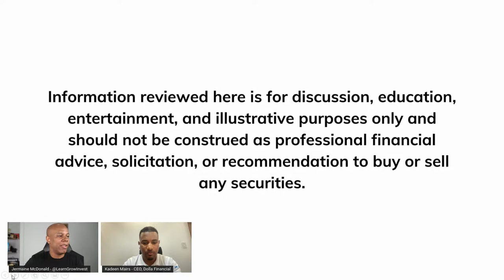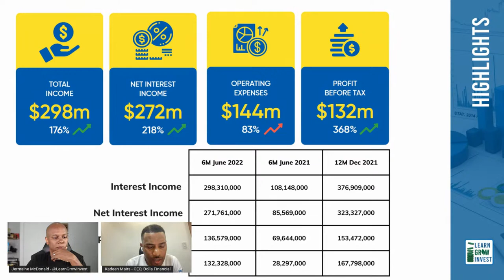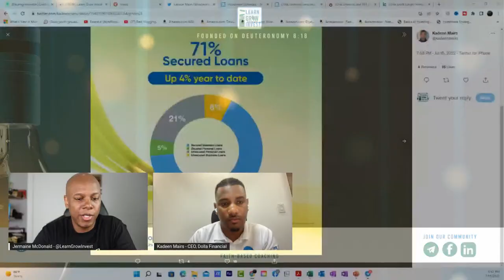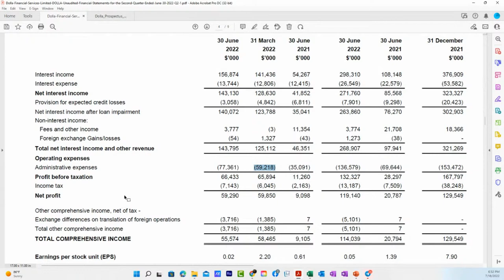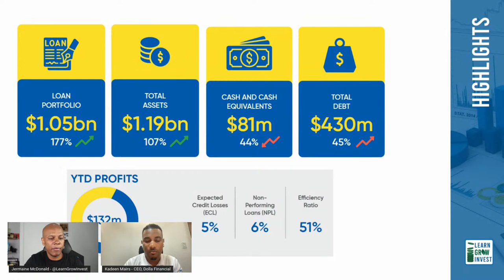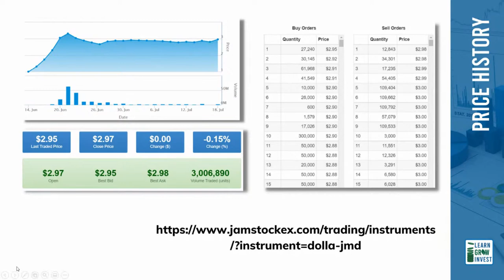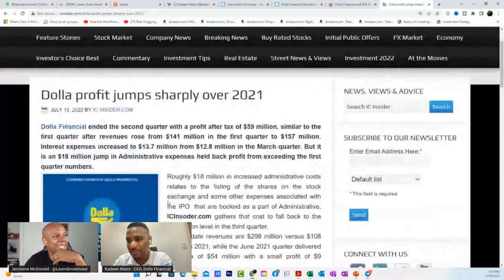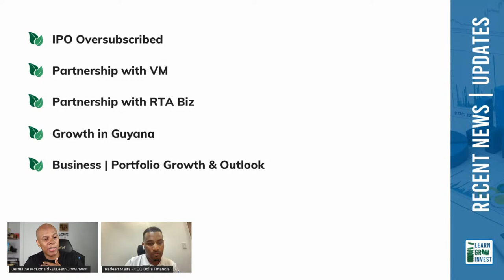Dolla Financial Services Stock - Q2 Earnings Review w/Kadeen Mairs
In this video we review the Dolla Financial Services Stock Q2 Earnings Report with CEO Kadeen Mairs.

Learn Grow Invest is a community focused on financial literacy and education. We create videos such as this one to inform and educate you on investment options, strategies and resources. We encourage you to "Remember the Lord your God, for it is He who gives you the ability to produce wealth." - Deut. 8:18.

About Jermaine McDonald:
Jermaine is a Christian, Entrepreneur, Investor, and Content Creator. He has a love for Investing, Personal Finance, and working with Numbers and Data. He started his investment journey in 2017 and since then has been investing in both the local and overseas markets. You can connect Jermaine on any social media platform @jerrymackd or on @learngrowinvest

All views expressed are the personal opinion of the creator and/or guests.